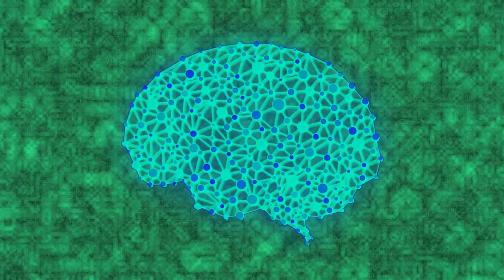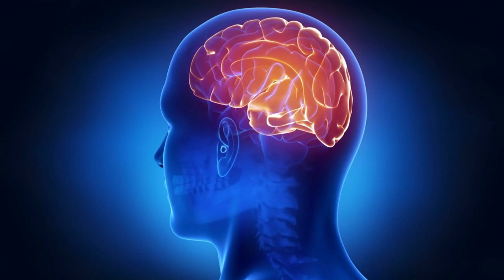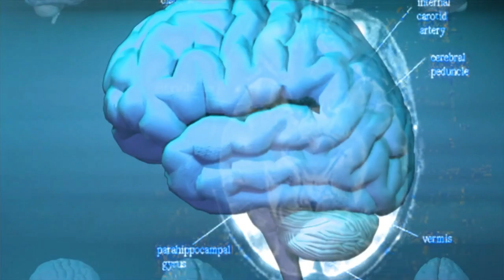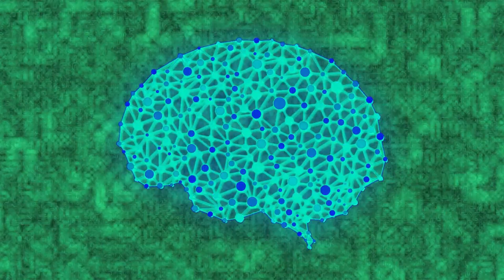A MAIS PODEROSA FREQUÊNCIA DE TODAS PARA O SEU CÉREBRO -PROGRAMAÇÃO PERFEITA PARA O SUCESSO!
Essa frequência é capaz de ativar todas as partes do seu cérebro e também uma fonte de energia inesgotável para o seu corpo, e com uma engenharia sonora para reprogramar o seu cérebro para o sucesso. Com uma semana de uso já será capaz de tomar atitudes pensadas e inteligentes para o seu sucesso seja qual setor da sua vida você queira mudar. Instruções: Use fones de ouvidos, quanto mais vezes repetir melhor será o seu efeito. Pesquise e baixe no seu celular um jogo de xadrez e jogue 1 partida antes de dormir, se quiser pode ser escutando a frequência junto. Isso dentro de pouco tempo fará você pensar em várias possibilidades ao mesmo tempo. Um bônus, essa frequência é capaz de elevar o seu estado frequencial e seu poder de criação, então você por acaso esteja passando uma dificuldade seja ela qual for, basta fazer uma visualização do que você quer já acontecendo se sentindo suas respectivas sensações. Mais para visualizar faça isso após 1 semana de uso.